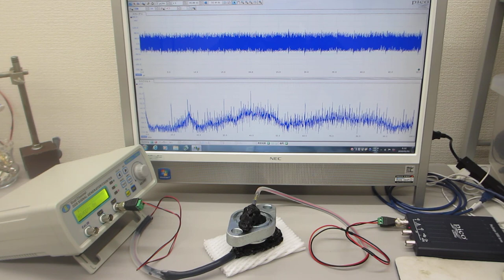超音波プローブの発振制御による表面検査実験（超音波システム研究所）